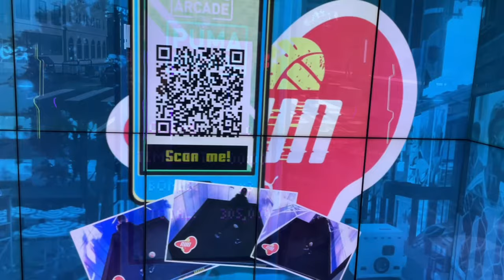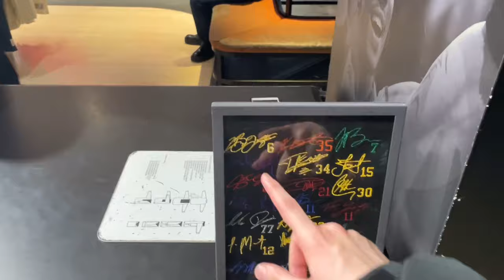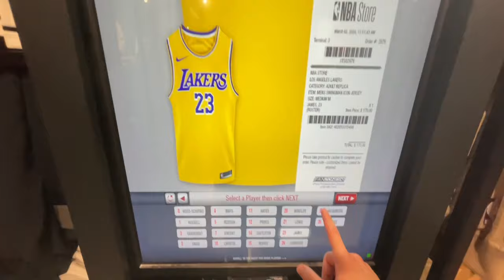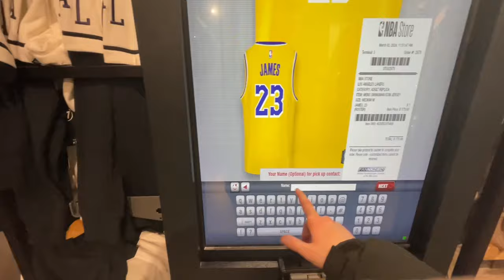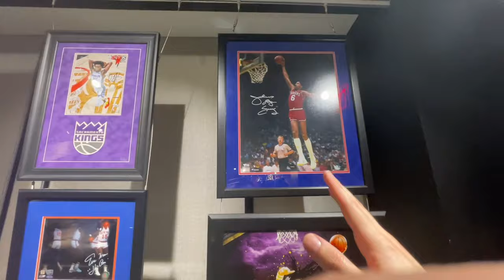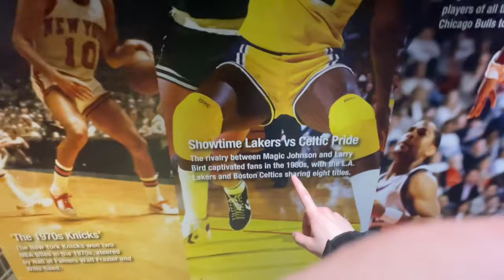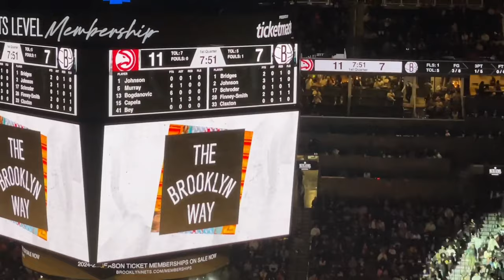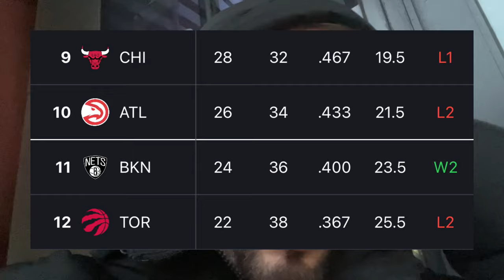Dennis Schröder NBA Stadionvlog in New York 🤯🇩🇪 | Brooklyn Nets vs. Atlanta Hawks 🏀🇺🇸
Ich war beim NBA Spiel von Dennis Schröder und Brooklyn Nets in New York gegen die Atlanta Hawks und habe einen XXL Stadionvlog für euch gedreht! 🤯🏀 Der deutschen NBA Spieler hat so performt heute!

Die NBA Stadionvlogs unterstützen und in eine exklusive WhatsApp Gruppe reinkommen, bis 1024 Nutzer limitiert

Ich bleiben in den Vereinigten Staaten für mehrere Monate und werde daher sehr oft NBA Stadionvlogs machen! 👀🔥🇺🇸🏀